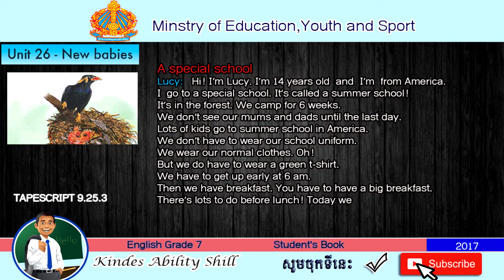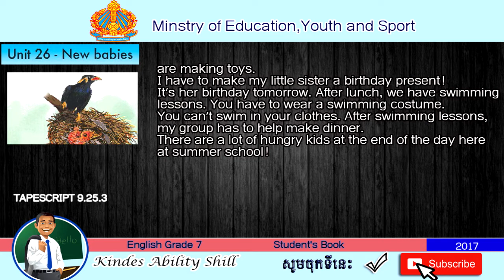TAPESCRIPT 9.25.3 ENGLISH GRADE 7 .TEACHER KHMER